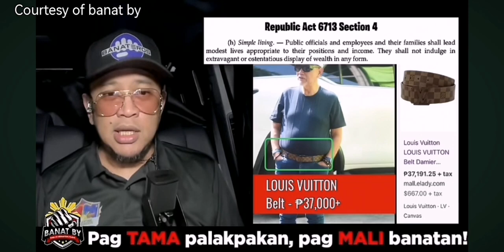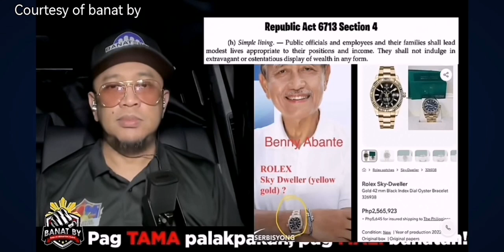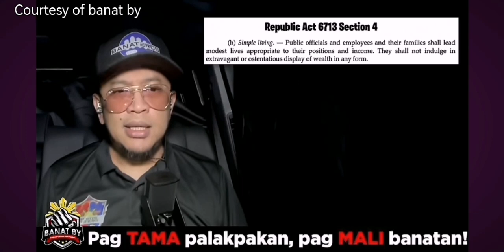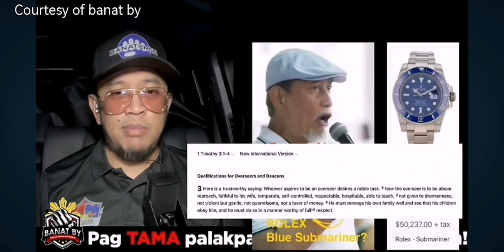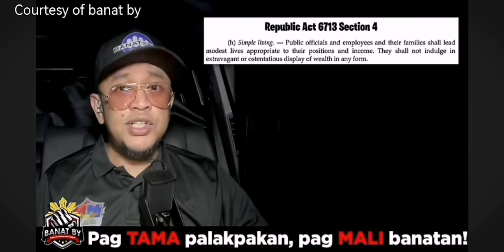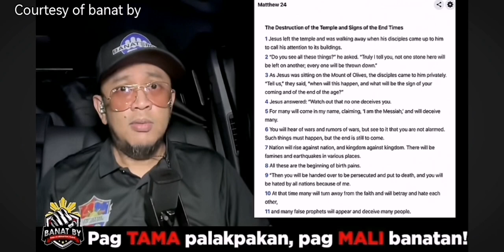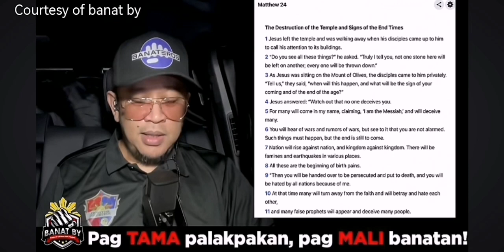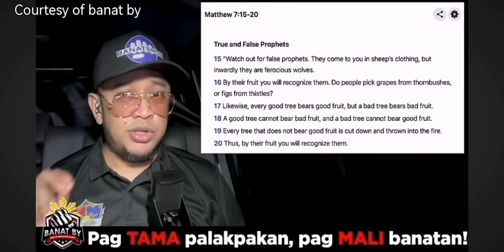Abante buking wala na sa lugar at batas ng simbahan